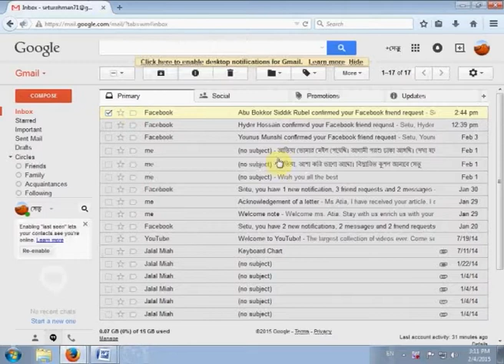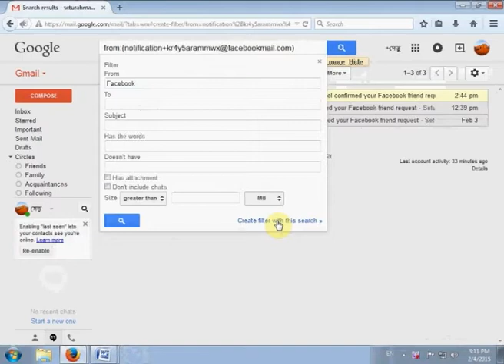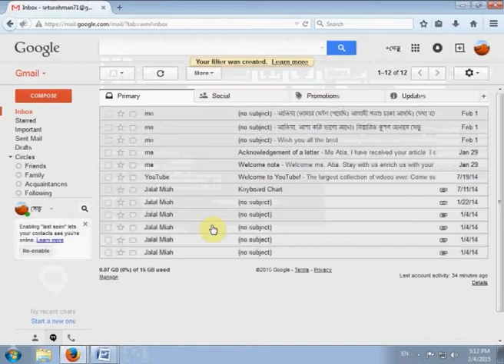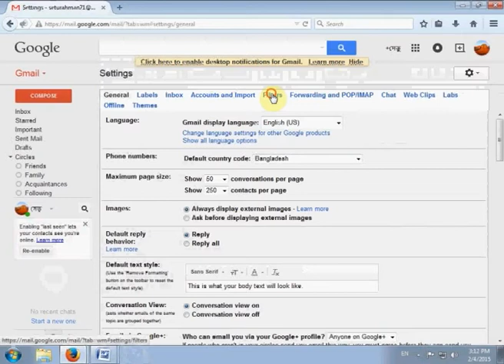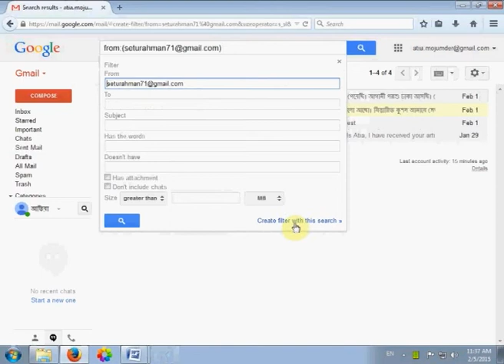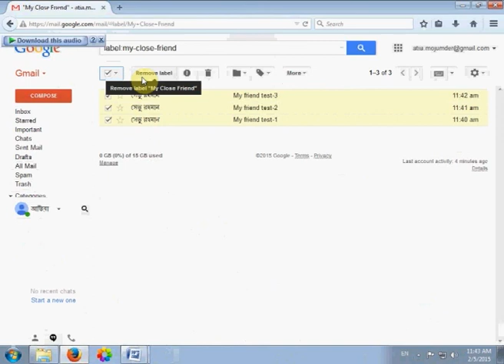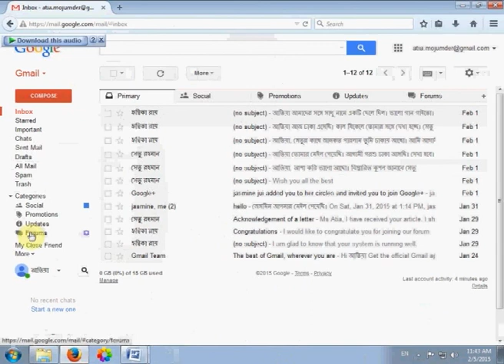মেইল ফিল্টারিং করা এবং ফোল্ডার তৈরি করা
জিমেইল একটি বিনামূল্যের ওয়েবমেইল, যার সার্ভিস দেয় গুগল। যুক্তরাজ্য এবং জার্মানিতে এটি গুগলমেইল নামেই পরিচিত। মূলত জিমেইলের পরীক্ষামূলক সংস্করণ চালু হয় ১ এপ্রিল ২০০৪-এ বেটা সংস্করণ আকারে এবং সর্বসাধারণের জন্য এটি উন্মুক্ত হয় ৭ ফেব্রুয়ারি ২০০৭-এ। পরবর্তীতে ৭ জুলাই ২০০৯ পরিপূর্ণ সংস্করণ হিসেবে প্রকাশ করা হয়।
শুরুর দিকে জিমেইল শুধুমাত্র গুগলের কর্মীদের ব্যবহারের জন্য ছিলো। পরবর্তীতে গুগল ২০০৪ সালের ১ এপ্রিল সবার মাঝে জিমেইল চালুর ঘোষণা দেয় ।